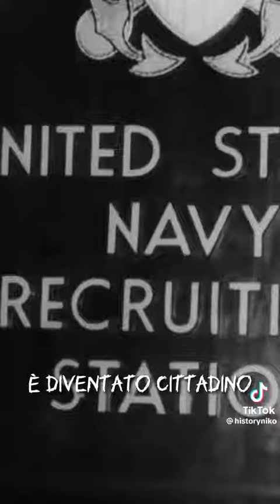Nipote di Hitler